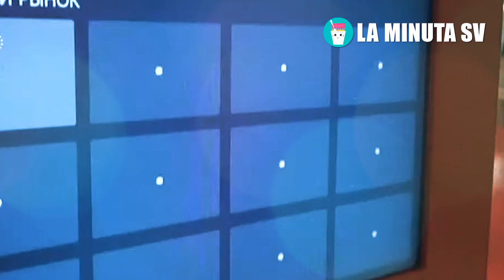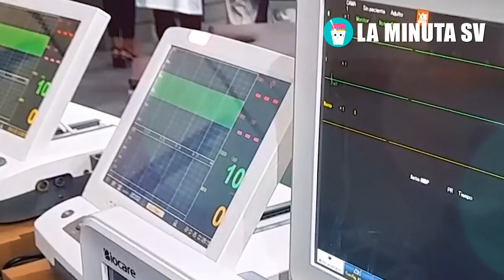Rusia afectara fuertemente a El Salvador y Bukele no se lo esperaba tras ataque hacia Ucrania!